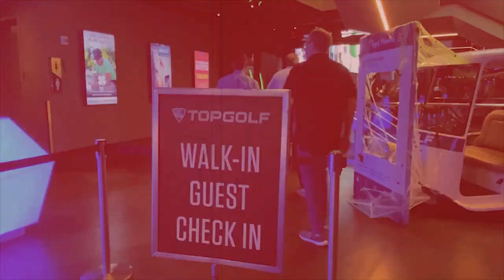(리뷰왕-최초소개) 이젠 샤프트로 성능을 극대화한다! 온오프 최고급 샤프트 '라보스펙' 공동구매!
라보스펙 샤프트 관련링크

옥맙습니다.